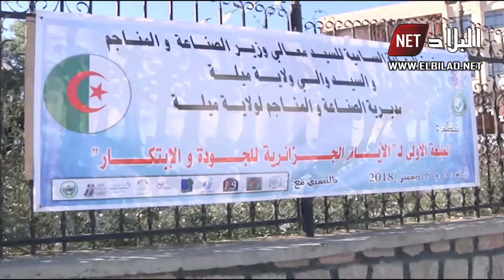ميلة : مستثمرون يطالبون بمنحهم مقرات لتسويع نشاطهم التجاري